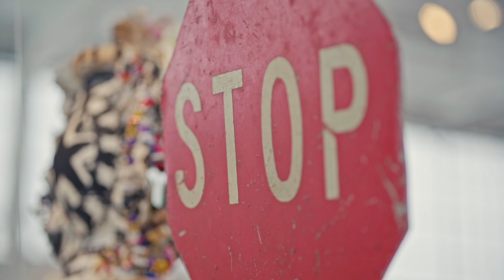Truth Is...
Poetic response to Buffalo Tragedy.
Written by Aitina Fareed-Cooke / A.I. The Anomaly
Filmed by Alex Rojé Felix
Audio Engineer: Carolinah Blu
Work in visual - on display at Albright Knox
Co-Curated by Aitina Fareed-Cooke, Edreys Wajed & Aaron Ott
Get Fokus'd Productions
Capturing & creating compelling visuals